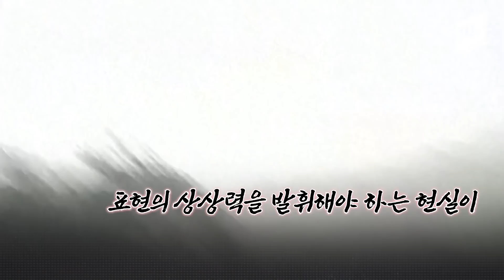올해 최악의 기후재난은? 기후재난 뒷감당에 허리 휘는 인류 / 14F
영국의 자선단체 크리스천에이드가 올해 최악의 기후재난 10건을 피해액 순으로 꼽았습니다. 허리케인 ‘아이다’, 유럽 대홍수, 텍사스 ‘겨울 폭풍’ 순이었습니다. 문제는 기후재난의 빈도와 강도가 과연 인류가 감당할 수 있을까 싶을 정도로 거세지고 있다는 겁니다. 이런 기후재난을 표현할 형용사도 부족해지는 현실이 서글픕니다.